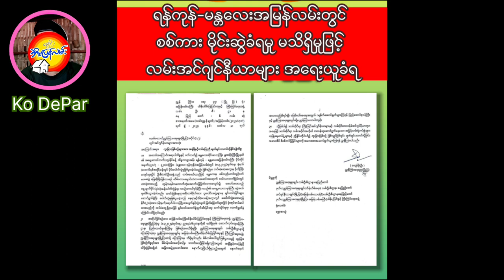10 March 2024 Sunday သတင်းအနှစ်ချုပ်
၁။ ဖားကန့်မြို့နယ်၊ တာမခန် ခမရ ၁၁၉ စခန်းကို ၁၃ ရက်အကြာ တိုက်ခိုက်ပြီးနောက်သိမ်းပိုက်ရရှိ၊ KIA က ခလရ ၄၆ အပါအဝင် စစ်ကောင်စီတပ်စခန်းများကို ဆက်တိုက်သိမ်းယူနေ

၂။ မင်းအောင်လှိုင် ပေးအပ်ခဲ့သော တပ်မတော်ဆိုင်ရာ စွမ်းဆောင်မှု ဂုဏ်ထူး ဆောင်  စစ်မှုထမ်းကောင်းတံဆိပ်ရ ဒုဗိုလ်မှူးကြီး ရဲထွဋ်ဝင်းနှင့်တပ်ဖွဲ့ဝင်များကို AA က အသေဖမ်းဆီးရရှိ

၃။ ရန်ကုန်မြို့လယ်ရှိ လေယာဉ်ဆီတင်သွင်းဖြန့်ဖြူးမှု အဓိက ဦးဆောင်နေသည့် MEC အရာရှိများ ၏ မြ၀တီရိပ်သာအိမ်ရာကို ဖောက်ခွဲတိုက်ခိုက်

၄။ မြောက်ဥက္ကလာပ၊ ကန်သာယာပန်းခြံရှိ ၈၈၈၈ ဒီမိုကရေစီ လှုပ်ရှားမှု လူထုအရေးတော်ပုံ အထိမ်းအမှတ် ကျောက်တိုင်ကို စစ်တပ်က ဖြိုချဖျက်ဆီး

၅။ မြင်းမူရဲစခန်းမှ ရဲတပ်ဖွဲ့ဝင်များကို လက်ပစ်ဗုံးဖြင့် ဖောက်ခွဲတိုက်ခိုက်မှု ရဲ ၁ ဦးသေဆုံး ၊ ရဲများ၏ ပစ်ခတ်မှုကြောင့် ပြည်သူ ၁ ဦးသေဆုံး

၆။ ပုသိမ်တောင်ပေါ်တပ်နှင့် ကျုံပျော် ခလရ ၃၆ မှ ရခိုင်သို့ စစ်ကူသွားသော အရာ ရှိနှင့်စစ်သည်များ ရှေ့တန်းတွင် သေဆုံးခဲ့သော်လည်း စစ်ကောင်စီက နာရေးရက်လည်သပိတ် သွပ်ခွင့်မပြု

■ တပ်တွင်း ကျန်ရစ်သူမိသားစုထံသို့ အိပ်မက်ပေးမှုနှင့်ခြောက်လှန့်မှု တချို့ ဖြစ်ပွား

၇။ မြင်းခြံ နှင့် တောင်သာ မြို့နယ်ရှိ စစ်တပ် တပ်စွဲထားသော နေရာများကို ဒရုန်းဖြင့် ဗုံးကျဲ တိုက်ခိုက်မှု စစ်ကောင်စီ တပ်သား ၈ ဦးသေဆုံး

၈။ ရန်ကုန်-မန္တလေးအမြန်လမ်းတွင် စစ်ကား မိုင်းဆွဲခံရမှု မသိရှိမှုဖြင့် လမ်းအင်ဂျင်နီယာများ အရေးယူခံရ

၉။ စစ်ကိုင်းမြို့နယ်တွင် ရွာသစ်ကြီးရဲစခန်းမှ ကင်းလှည့် ရဲတပ်ဖွဲ့ကို တိုက်ခိုက်မှု ရဲ ၄ ဦးသေဆုံးပြီး လက်နက် ၄ လက်နှင့် ခဲယမ်းများ ရရှိ

၁၀။ လိုင်ဇာဌာနချုပ် အနီးရှိ စစ်တပ် ဗျူဟာမှူး ထိုင်သော နော်ရာစင်ခန်ဘွမ်တောင်စခန်းကို KIA က ထပ်မံသိမ်း ပိုက်၊ ၃ ရက်အတွင်းသိမ်းပိုက်ရရှိသော စစ်တပ် စခန်းစုစုပေါင်း ၂၀ နီးပါးရှိလာပြီဟု ဗိုလ်မှူးကြီးနော်ဘူ ပြောဆို

သတင်းတွေ စဉ်ဆက်မပြတ်သွားစေရန် Noti ခေါင်းလောင်းလေးကိုလည်း နှိပ်သွားခဲ့ကြပါအုန်းနော်။

အားလုံးကို ကျေးဇူးအများကြီးတင်ပါတယ် ခင်ဗျ။